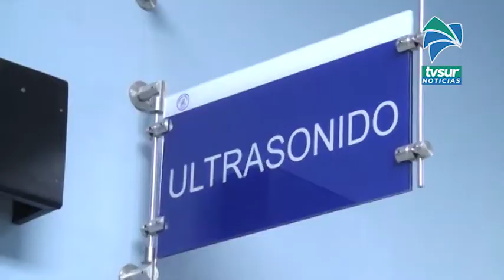Pulpitos tejidos acompañan a bebés prematuros en el hospital Tomás Casas Casajús